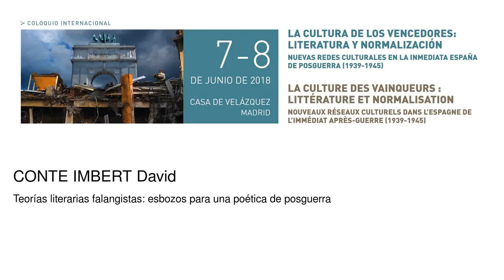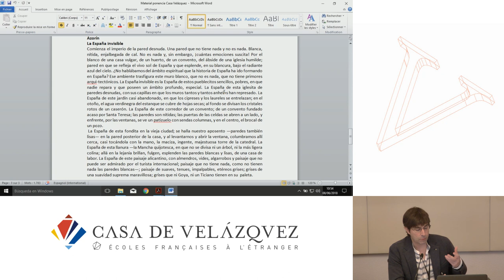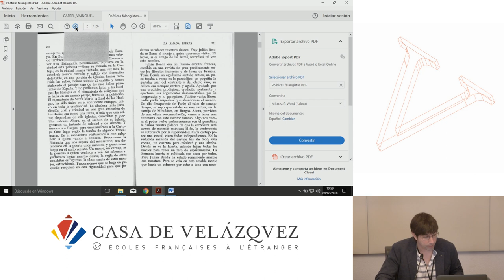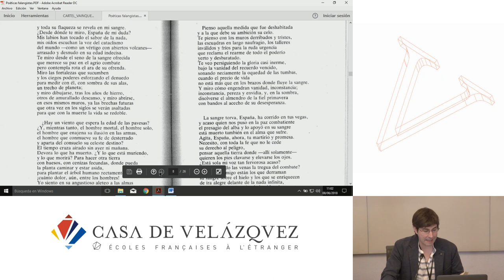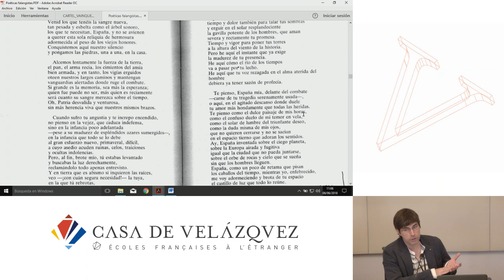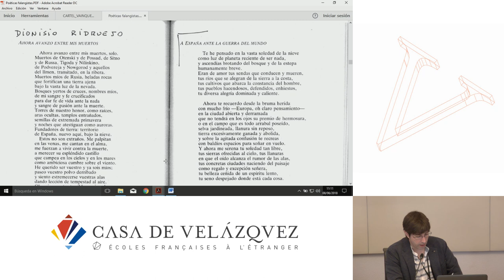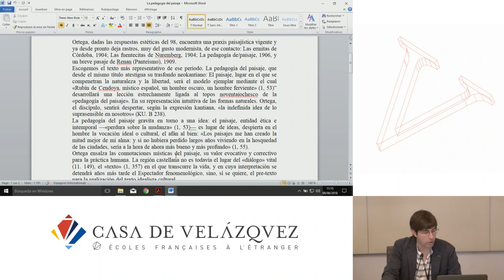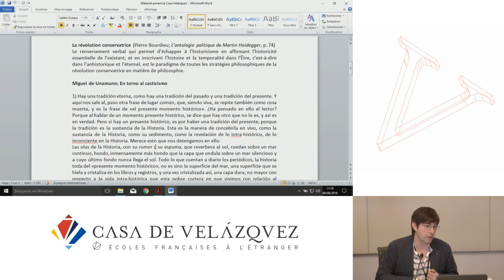Teorías literarias falangistas: esbozos para una poética de posguerra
Conte Imbert David
   Podcasts de la Casa de Velázquez